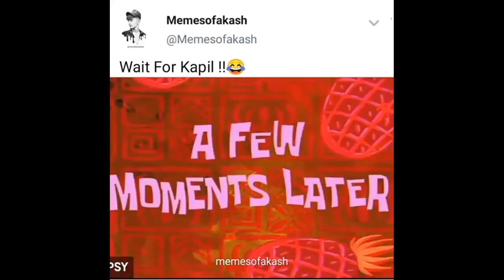kapil sharma Thug life😂😂